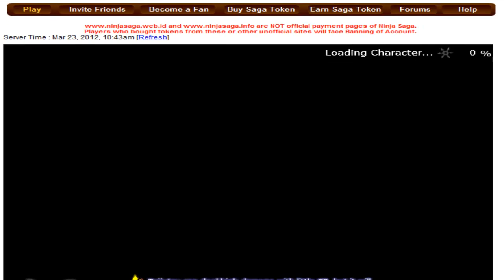Ninja Saga selling account (info in description) 2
song: Sarvi - Amore (Chuckie Remix)